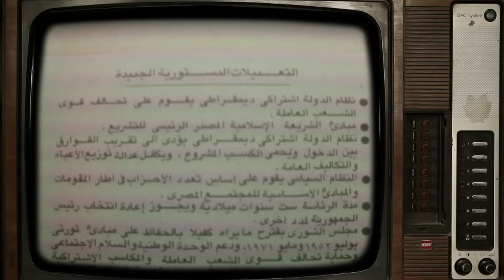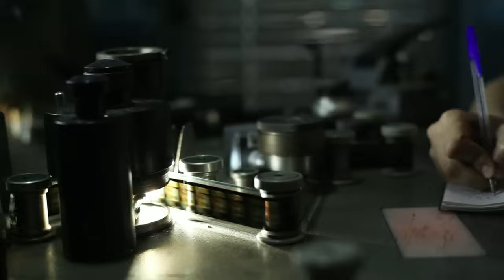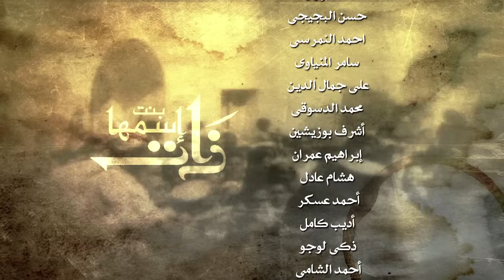مسلسل بنت اسمها ذات - الحلقة Bent Esmaha Zaat Episode 9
مسلسل (ذات) المأخوذ عن رواية لصنع الله إبراهيم، بدأ بثورة (يوليو 1952) وينتهي بثورة (يناير 2011)، ليرصد الستين عامًا الأخيرة في حياة مصر، وهي سنين حياة ذات، يطرح العديد من الحكايات الإنسانية والأحداث السياسية في الفترة بين الثورتين؛ حيث نجد ذات التي عانت من الظروف التي عايشتها في مجتمع عانى من تهميش طوال 60 عامًا ليتحرر بثورة عظيمة.

طاقم العمل:  نيللي كريم  - باسم سمرة  - إنتصار - أحمد كمال  - هشام إسماعيل  - ناصر سيف - ناهد السباعي - إنجى وجدان
تأليف: صنع الله إبراهيم
سيناريو وحوار :  مريم نعوم
إخراج: كاملة أبو ذكري
تاريخ الإصدار: 10 يوليو 2013

Misr International Films (MIF) was founded in 1972 by the late, world-renowned Egyptian filmmaker Youssef Chahine. It is commonly acknowledged as the most prestigious film company in the Middle East. Youssef Chahine’s films, which have been key in depicting modern Egypt and capturing the complexity of its society, have received international acclaim, winning numerous international prizes culminating in the lifetime achievements award at the Cannes Film Festival.
أسس المخرج الكبير يوسف شاهين شركة أفلام مصر العالمية فى عام 1972.
وهى تعد واحدة من أكبر الشركات الرائدة فى مجال الإنتاج والتوزيع و دور العرض  السينمائى  فى مصر، وأيضاً فى تقديم الخدمات الإنتاجية للشركات الأجنبية.
وقد حصلت الشركة على تقدير دولى كبير ونالت العديد من الجوائز من المهرجانات العالمية أبرزها جائزة مهرجان كان السينمائى الدولى الخمسين عن مجمل أعمال الفنان يوسف شاهين .
MIF's Official YouTube Channel is powered by DigiSay Ltd.